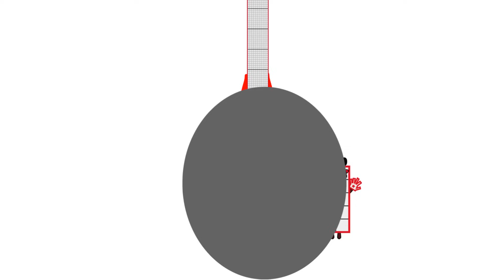Numberblocks Math: Learn Adding Numbers | Numberblocks Sneezes | LEVEL 2 | #556